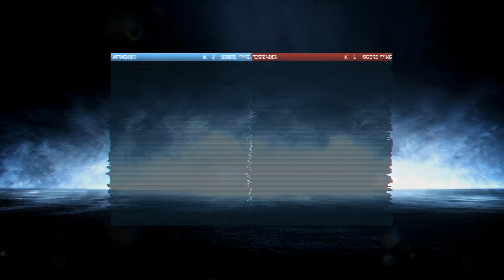Thoughts On Battlefield 4 (BF3 Gameplay)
Song is k-391 - this is felicitas
Also sorry about the weird quality, im still messing around with the sony sharpen effect.